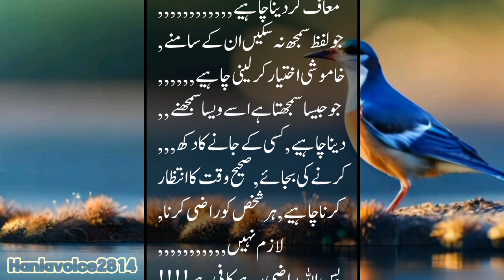Phir Mujhe Samjh Agai Ke Zindagi Udaasi Se | Har Shaks Ko raazi karna | udas zindagi haniavoice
har eik janib udasi hai
zindagi
zindagi shayari
zindagi sad shayari urdu
Zindagi ki shayari
zindagi sad shayari
zindagi sad quotes shayari
life zindagi shayari
akeli zindagi shayari
zindagi pe shayari
zindagi shayari in hindi